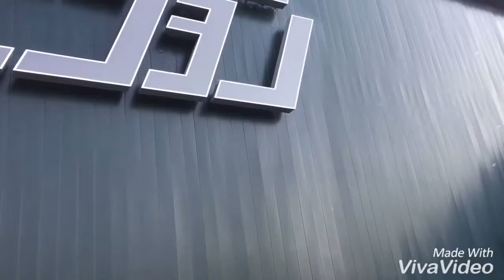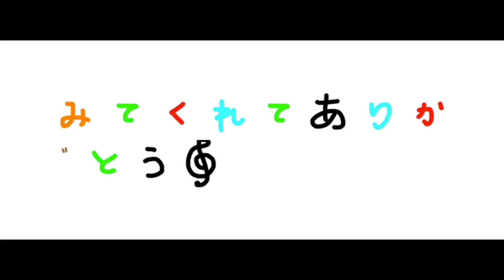【シャボン玉仮面】バックスクリーン内に現る！！ Soap bubble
さまざまな場所で、シャボン玉をふきまくっては、人を幸せな気分にしてるみたいです（＾ν＾）
あなたは、見たことありますか⁇